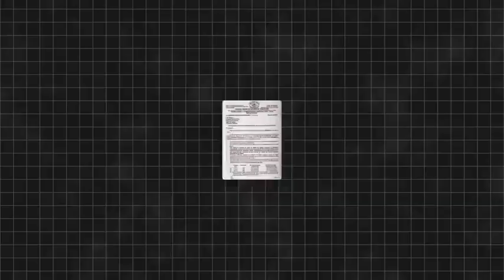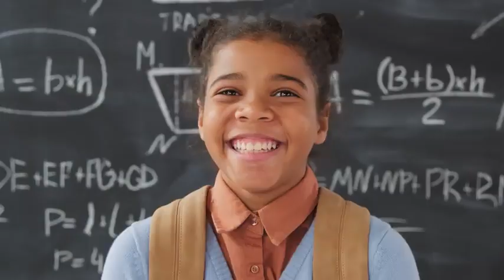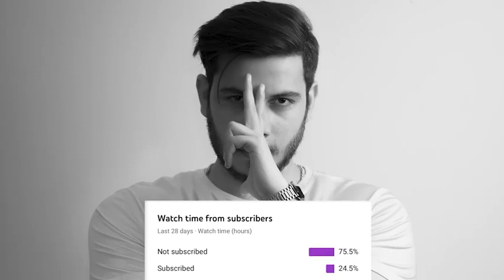Education Scam in India। भ्रष्टाचार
chak de India, badal pe pav hai,